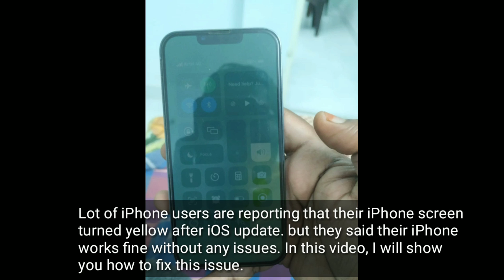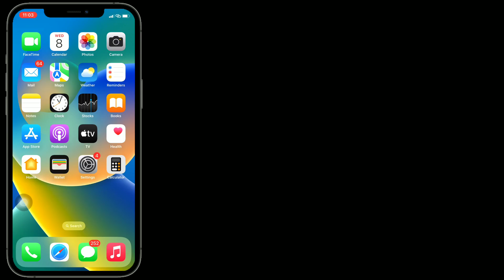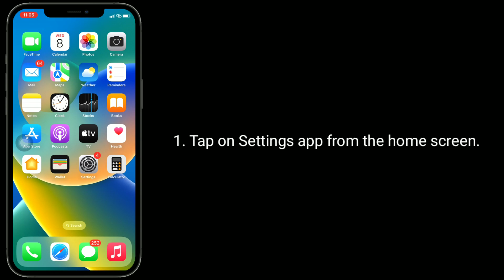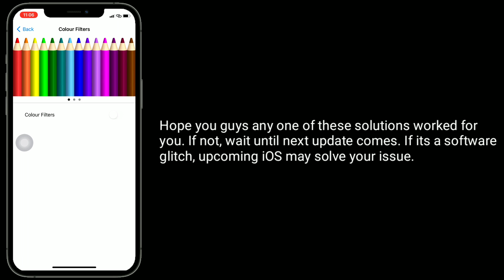How to Fix iPhone 13 Pro Yellow Screen issue?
iPhone yellow screen of death after iOS update, how to fox fix iPhone screen turns yellow, why my iPhone screen turns yellow, iPhone screen completely yellow after iOS 16.3, iPhone struck on yellow screen in iOS 18.